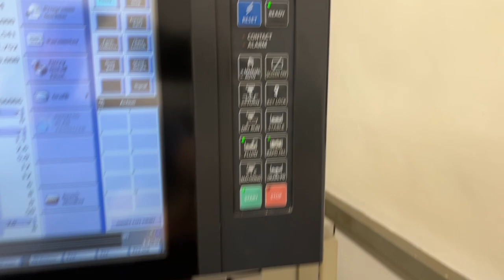MITSUBISHI EA12VM Die-sinking machine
You are looking for a used machine? Then you might be interested in this used machinery offer: MITSUBISHI EA12VM Die-sinking machine. Find more machine tools and other used metalworking, woodworking and plastics processing machinery Surplex is your reliable partner for the sale and purchase of used machines in Germany.